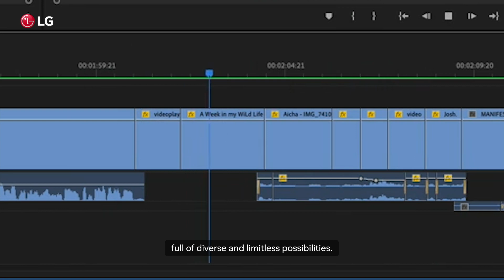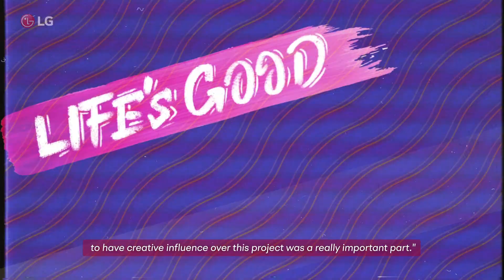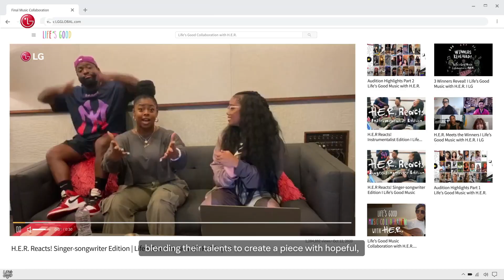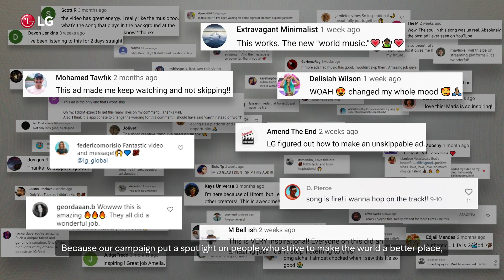2020 Life's Good Campaign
In a world of diverse and limitless possibilities, the young generation are using new tools to express themselves, educate others, and make social change.
LG will continue to support their endeavors with campaigns like this one, future projects, technology, and innovation and to make a better tomorrow where life’s good for everyone.